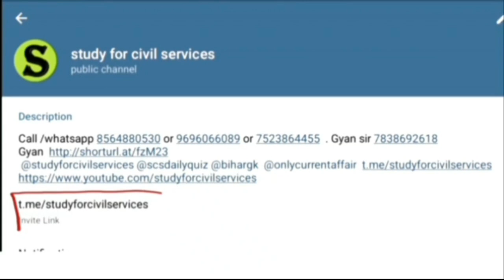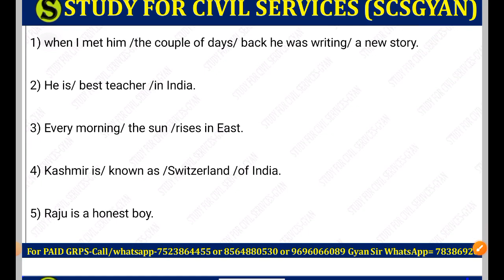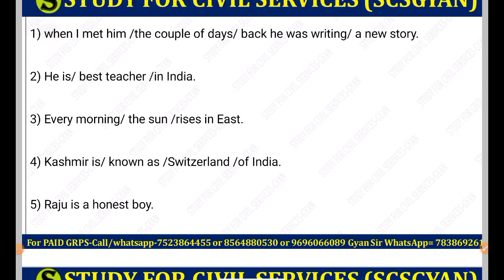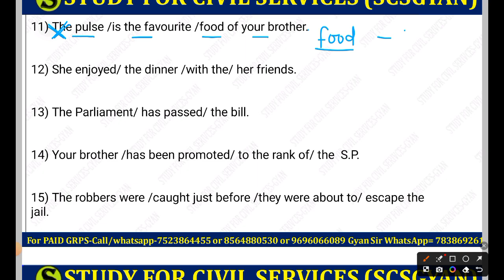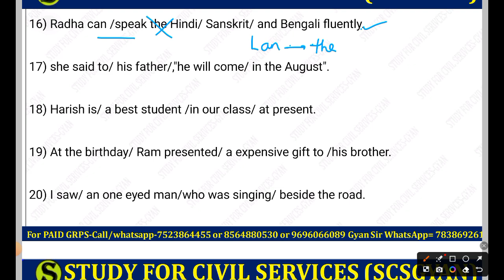Article || Use of A, An & The | English Grammaar |uppcs, Bpsc, upsssc, ssc bank |csat preparation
Article
correct use of A, An & The
top most Expected question
uppcs
bpsc.
ro aro
upsssc
study for civil services
gyan sir
csat preparation